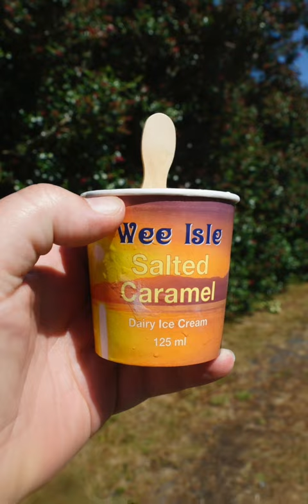The tiny but beautiful Isle of Gigha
A day on the tiny island of Gigha was just idyllic - wow! Here are some of the highlights.